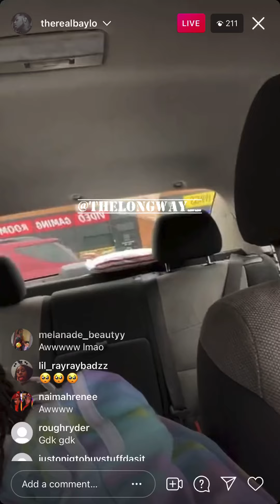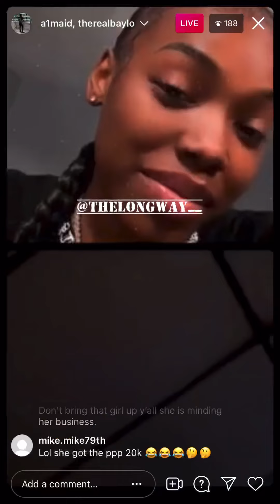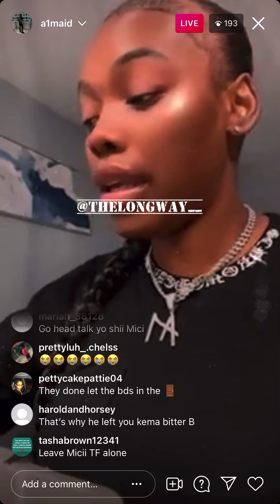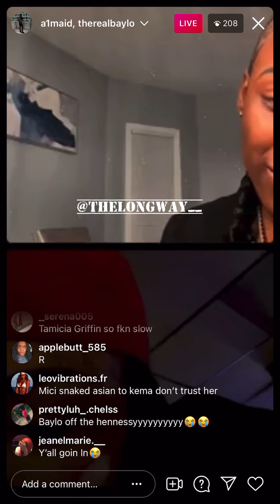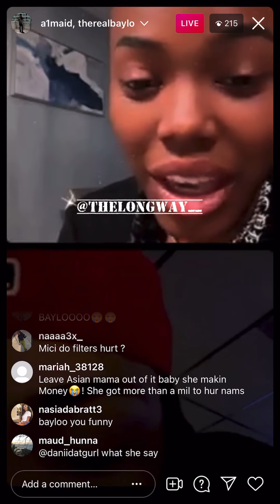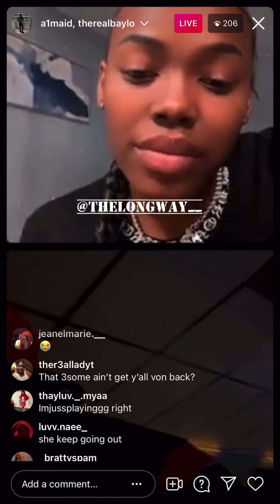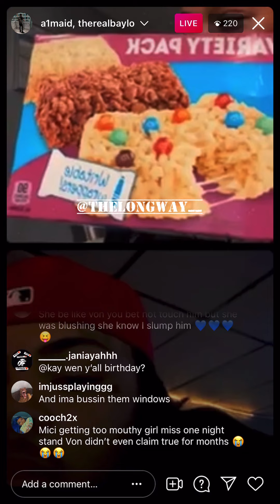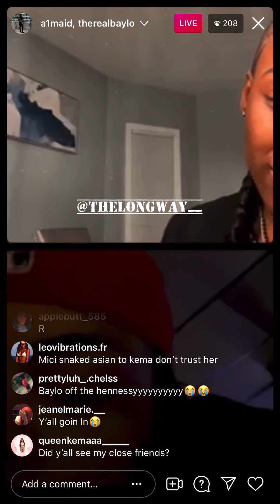King Von Cousin BAYLO & BM Opens Up About Von’s Birthday Party & One Year Passing Anniversary